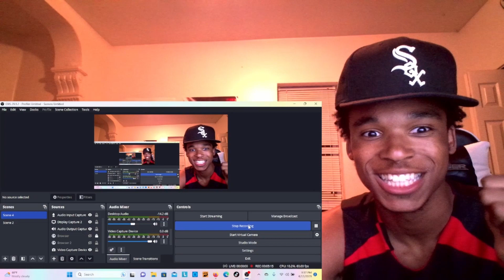DUKE DENNIS PASS YOUR GIRL TO ME! Kali - Area Codes (Official Music Video)